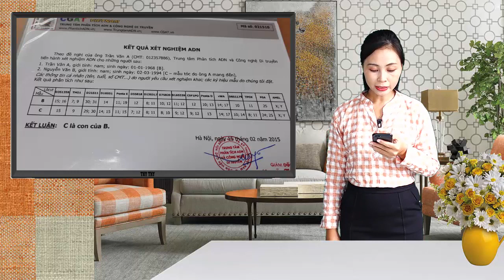1 phút vui quá đà Cô gai' đành dẫn cả 4 anh đi xét nghiệm ADN tìm bố con mình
1 phút vui quá đà Cô gai' đành dẫn cả 4 anh đi xét nghiệm ADN tìm bố con mình